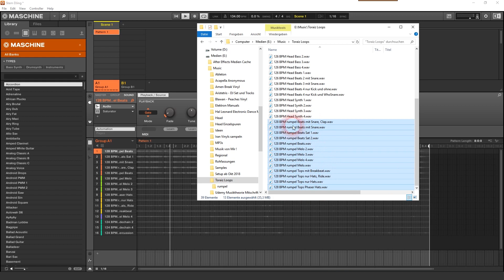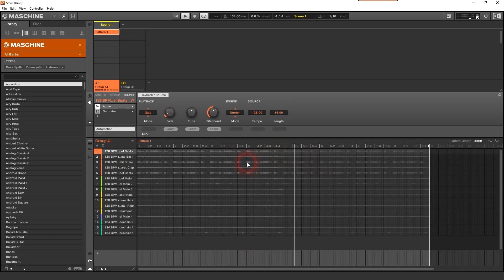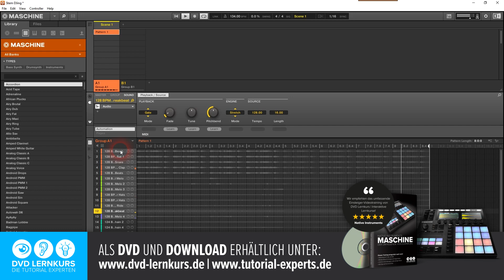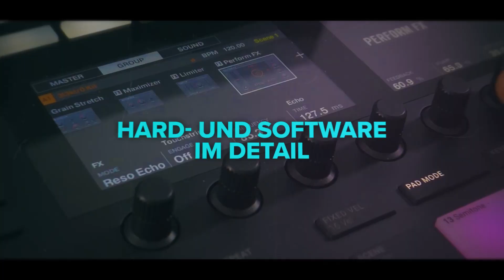NI MASCHINE - Stem-DJing - Audio-Stems in eigener Produktionen nutzen!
Mit dem Audio-Modul kann man Maschine auch zum DJing von Audio-Stems eigener Produktionen nutzen. Unser Autor Kai Chonishvili erklärt euch das im Detail in diesem Video!

➡️ Das umfassende Videotraining ist als DVD oder Download bei uns erhältlich

Dieses Training ist das „Must-have“ für alle Besitzer der NI Maschine MK III. Mit diesem Training von Kai Chonishvili und Tim Kroker, lernst du von Grund auf, wie du die NI Maschine MK III optimal und erfolgreich für deine eigene Musikproduktion nutzt. Die beiden Autoren, geben in diesem Video einen Kurs-Überblick und erklären, für wen der Kurs geeignet ist.